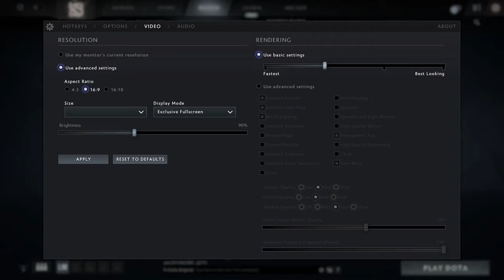🎮 NVIDIA GeForce RTX 3080 [Laptop, 130W] - Dota 2 gameplay benchmarks (1080p)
💻 Test Configuration:
• 16 GB RAM
• External Monitor

✅ LaptopMedia.com